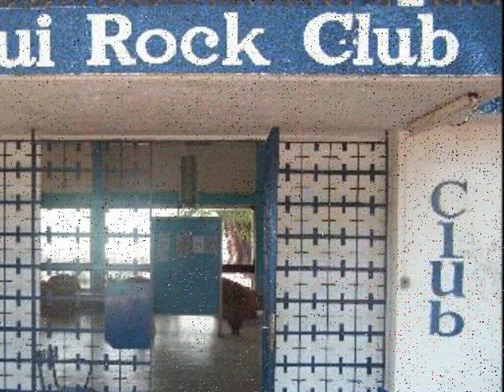SUPER STARS - COUVRE FEU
A Coupé Décalé from Centrafrique